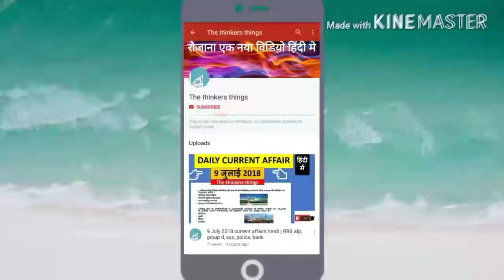UP पुलिस सिपाही भर्ती 2018 रिट दायर | UP CONSTABLE 2018| UP POLICE 2018 EXAM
Is video mai UP POLICE police सिपाही भर्ती से जुड़ी कुछ Important news hai kya paper cancel hoga?
Janiye is video mai